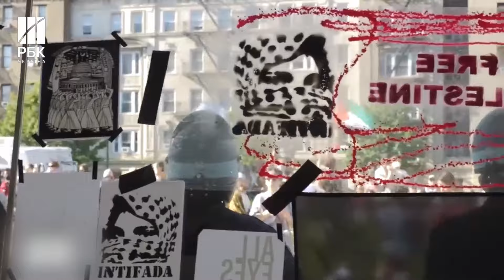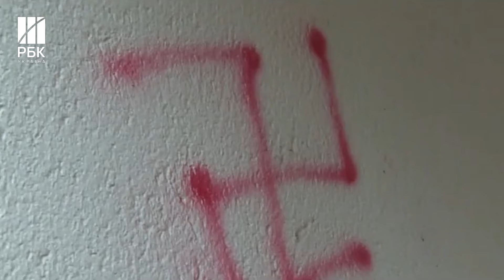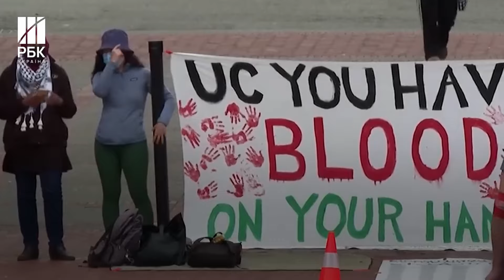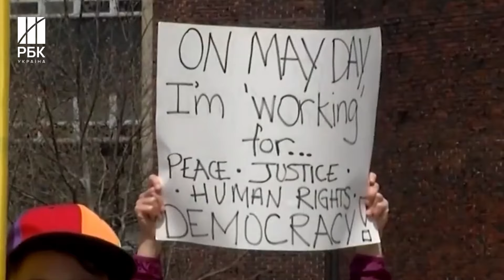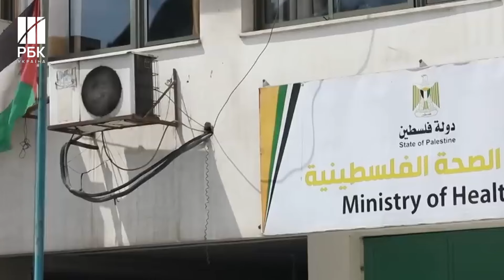Захід за Палестину? Чому світ охопили анти-ізраїльські протести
Західний світ відхрещується від Ізраїлю? Чому операція у Секторі Гази негативно впливає на на імідж європейських країн та США, і чи змусить це відвернутись союзників від Ізраїлю? Боротьба за права цивільного населення чи звичайний антисемітизм - чому західний світ стає на бік Палестини, яка не підтримує жодну з європейських або американських цінностей, і чи допоможе це нарешті врегулювати конфлікт, який триває уже майже 80 років?